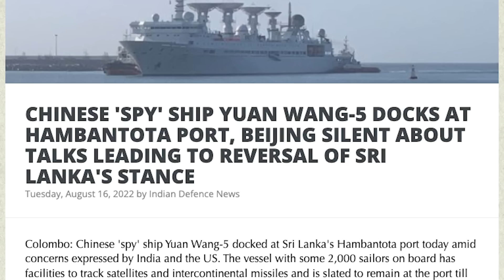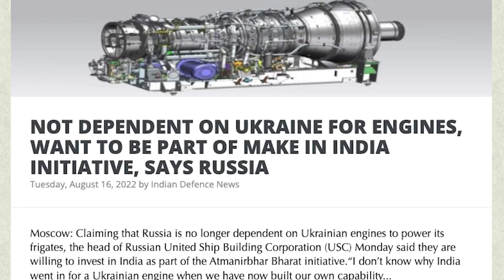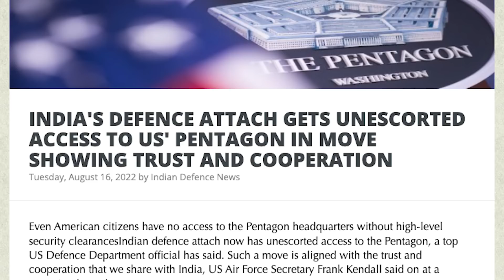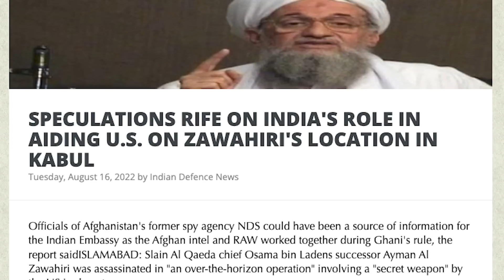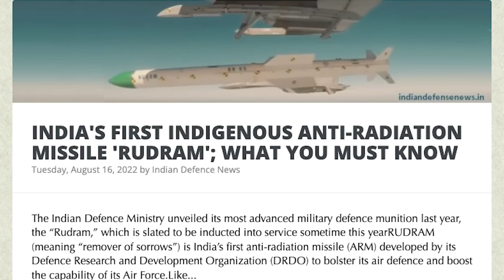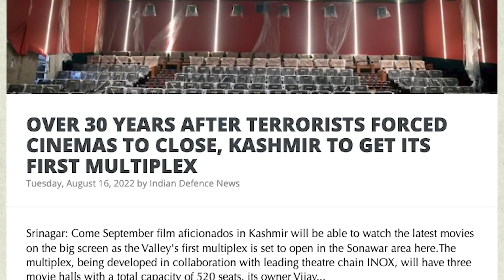சீன உளவுக் கப்பலுக்கு பெரிய ஆபத்து | RUDRAM Goes to the Border | India Gets Pentagon | TAMIL | SKA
In this latest Dream Big with SK video we will be discussing how Sri Lanka allowed the Chinese 'spy' ship to dock at Sri Lanka port and how India is prepared to stop China from scanning the Indian border.

We will also be discussing how India is planning to attack the Chinese Spy-ship Yuan Wang-5 that is currently docked in Sri Lanka.

We will also be discussing how INS Kattabomman and other Navy facilities in Tamil Nadu can counter the Chinese Spy ship docked in Sri Lanka.

We will also be discussing:
- CHINESE 'SPY' SHIP YUAN WANG-5 DOCKS AT HAMBANTOTA PORT, BEIJING SILENT ABOUT TALKS LEADING TO REVERSAL OF SRI LANKA'S STANCE
- NOT DEPENDENT ON UKRAINE FOR ENGINES, WANT TO BE PART OF MAKE IN INDIA INITIATIVE, SAYS RUSSIA
- INDIA'S DEFENCE ATTACH GETS UNESCORTED ACCESS TO US' PENTAGON IN A MOVE SHOWING TRUST AND COOPERATION
- SPECULATIONS RIFE ON INDIA'S ROLE IN AIDING THE U.S. ON ZAWAHIRI'S LOCATION IN KABUL
- INDIA'S FIRST INDIGENOUS ANTI-RADIATION MISSILE 'RUDRAM'; WHAT YOU MUST KNOW
- standoff distance—approximately 250 km,
- flight altitude of 500 m to 15 km
- top speed of Mach 2
- tested using Russia’s Sukhoi Su-30MKI platform
- OVER 30 YEARS AFTER TERRORISTS FORCED CINEMAS TO CLOSE, KASHMIR GOT ITS FIRST MULTIPLEX

Indian Army To Acquire Drones From Israel And America To Boost Surveillance Along LAC.